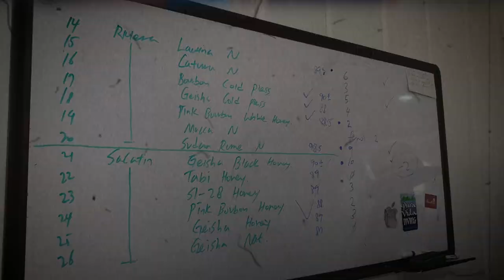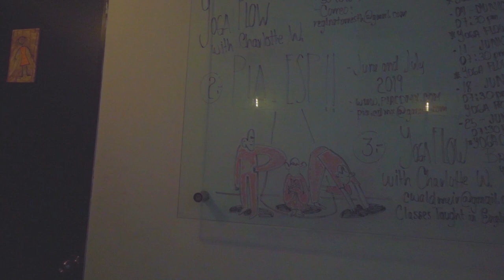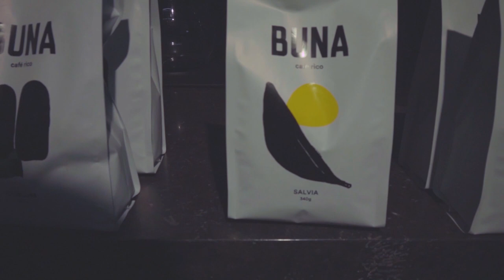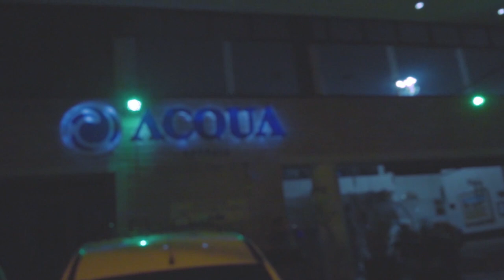[CUPO IN COLOMBIA 1편] 멕시코 스페셜티 카페, 한국보다 잘 하나!? How about Mexico Specialty cafe?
이번 콜롬비아 산지 트립에 대한 영상을 6부로 제작중입니다
국내 바리스타와 마이크로로스터들이 산지를 방문할 여건이 어려운것을 알기에 최대한 많이 공유하고 알려드리도록 노력할게요!

콜롬비아를 시작으로 앞으로 다양한 산지에 대한 영상을 계속 업데이트할 예정입니다!